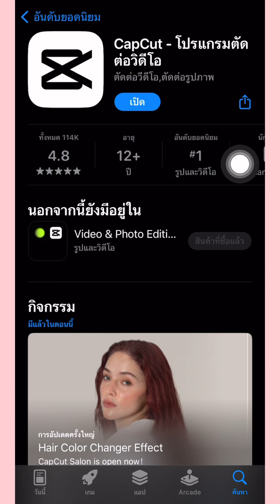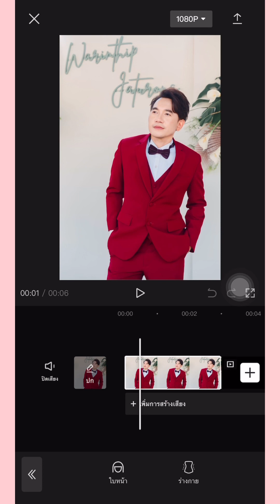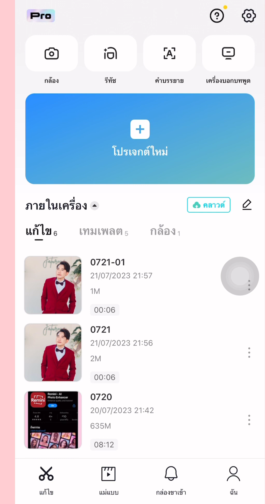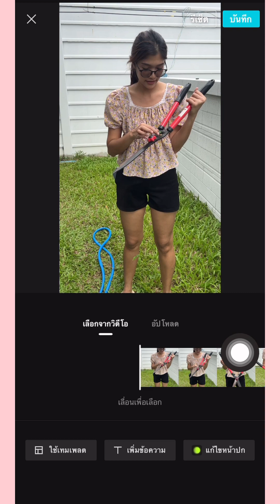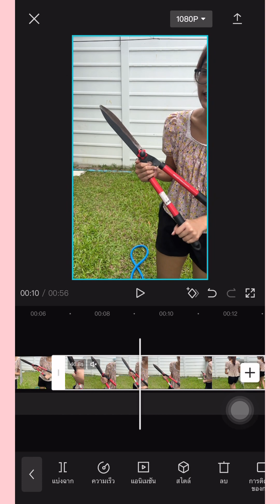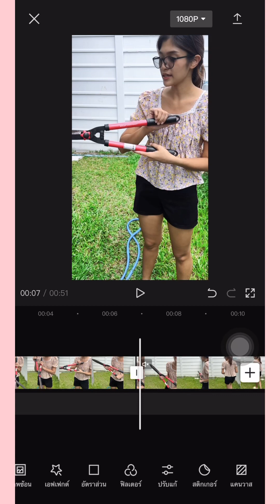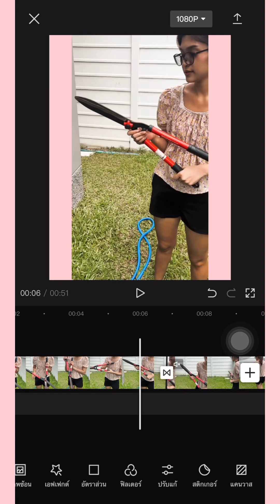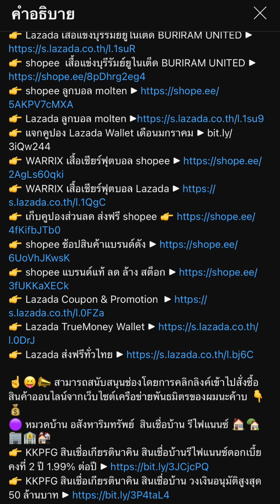ชวนเล่นแอป CapCut ในปี 2023 โหมดฟรี มีดีเยอะมาก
👉 พิกัด อุปกรณ์ถ่ายวิดีโอครบเซ็ต